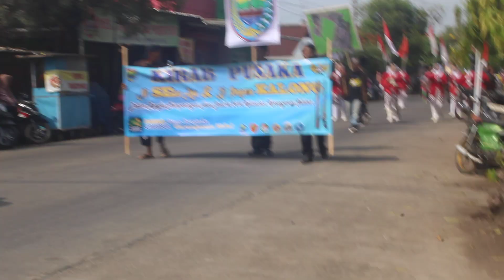FULL !!! KIRAB BUDAYA HUT KE 24 KELURAHAN KARANGASEM SELATAN BATANG 2024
Kirab Budaya / Kirab Pusaka Hari Jadi ke - 24 Kelurahan Karangasem Selatan Tahun 2024. Kirab ini dimeriahkan oleh Drumband TK RA Masyitoh Pesalakan, Drumband Bolo Reang,  Padepokan Singo Barong Nusantara, Drumband MAN Batang, SD Karangasem 10, SMP N 2 Batang dll.

Drumband Gita Ceria,
Drumband TK RA Masyitoh,
Drumband Bolo Reang,
Singo Barong,
Drumband MAN Batang,
Padepokan Singo Barong Nusantara,
Kirab Budaya,
Kirab Pusaka,
Kirab Karangasem Selatan,
Kirab Karangasem Utara,
Kirab Budaya Batang 2024,
Mayoret Cilik Drumband,
Mayoret Cantik ,
MAN Batang,